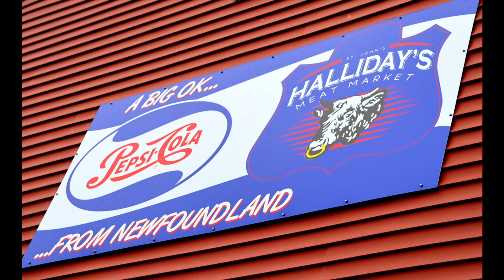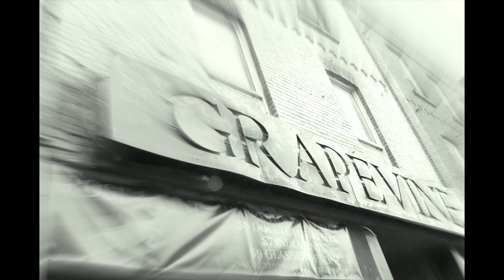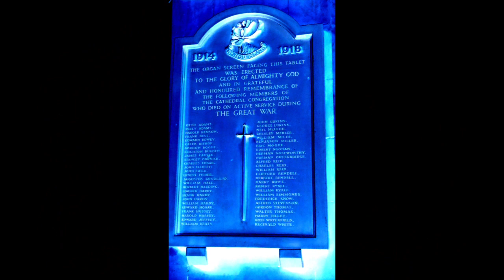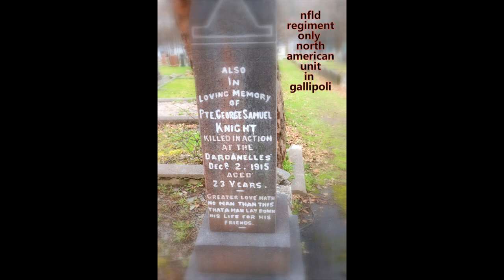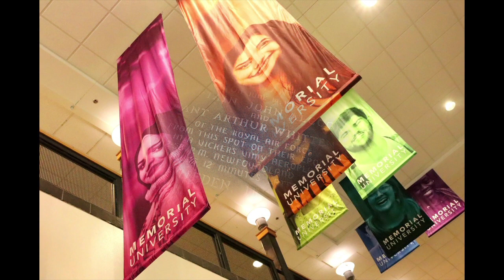some good! snapping the rock: newfoundland apr-may 2024 the miniseries ep 4 town wrap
Last tour around town. Jump on board.